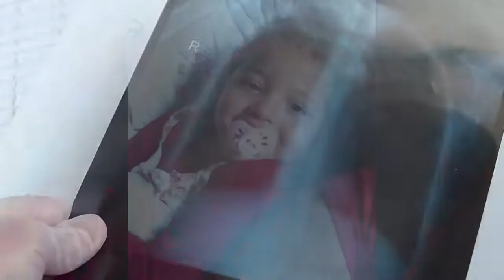"Tenha fé, pois quem vai operar não vai ser o homem, vai ser Deus" | TESTEMUNHO DO BENFEITOR 🙏